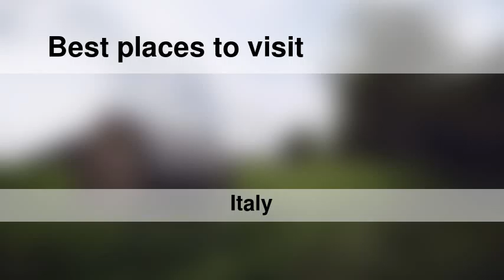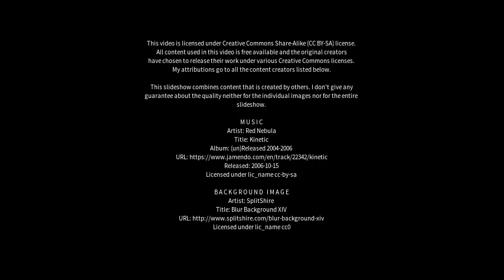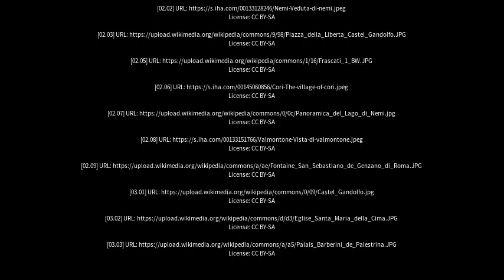Best places to visit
Best places to visit - Genzano di Roma (Italy) Best places to visit - Slideshows from all over the world - City trips, nature pictures, etc.